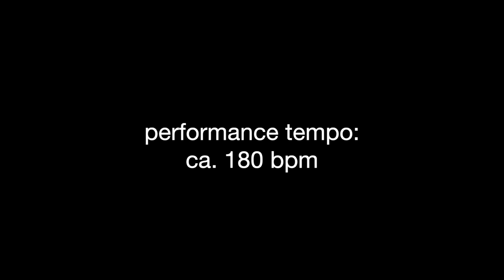Evan Price plays "A Night In Tunisia" (with the famous alto break) on violin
personnel:
Evan Price, violin and baritone violin
Samuel Wolfe Rocha, bass
Josh Collazo, drums

Want to get a look at the sheet music? Become a member of the Transcription Of The Month Club (TOMClub) and get ready-to-play transcriptions of great jazz recordings every month, edited for violin, viola, or cello.